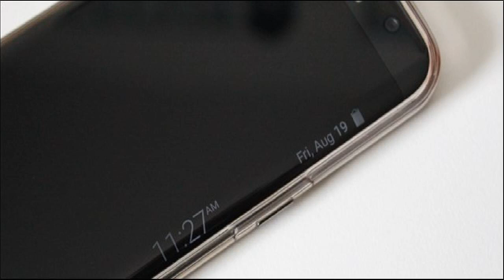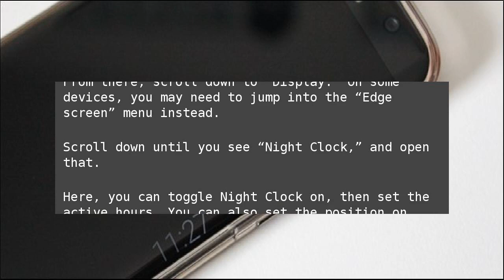How to Set Up Samsung’s “Night Clock” on Galaxy Edge Devices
At first blush, Samsung’s Edge Display may seem a bit gimmicky—and initially, it kind of was. But the longer the company uses it in new devices, the more useful it gets. Some of the things it can do are subtle, while others are much more prominent. One of the more subtle, yet useful, features on the Edge Display is something Samsung calls “Night Clock.” How to Set Up Samsung’s “Night Clock” on Galaxy Edge Devices